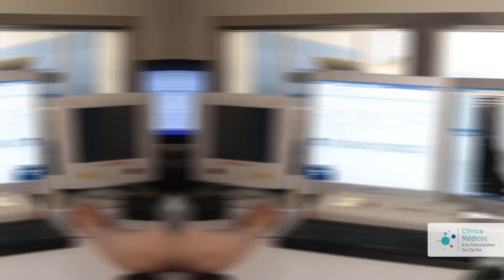UN HOMBRE @SESINA A G0LPES A SU EXMUJER Y LO CAPTURARON EN CHIRIGUANÁ